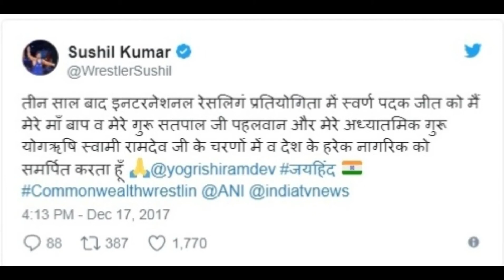SUSHIL KUMAR Wins GOLD at Commonwealth Wrestling Championship - 2017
JOIN ME…..

NEW DELHI: Double Olympic medalist Sushil Kumar made a glorious return to the international arena by clinching a gold medal at the Commonwealth Wrestling Championships in Johannesburg, South Africa on Sunday.

Sushil Kumar, returing to international wrestling after more than three years, secured a gold medal at the Commonwealth Wrestling Championships in Johannesburg, South Africa on Sunday. Competing in the 74kg weight categotry, he defeated New Zealand Akash Khullar in the final to clinch the gold medal for India. The victory in the final was via a pinfall. India’s other wrestler in same category, Parveen Rana won a bronze medal.

Sushil retured to competitive wrestler in November at the Senior Nationals in Indore where he won a gold medal but that was amid controversy as he was given three walkovers from his fellow wrestlers. In the final in Indore, Rana also gave him a walkover but this time in South Africa, Sushil and Rana wrestled. Sushil came out on top 5-4 against Rana.

In his other matches, Sushil won by fall against Jasmit Singh Phulka of Canada, Johannes Petrus Botha of South Africa and on points against Rana.

“He wrestled very well and the good part in that he won the bouts by fall. As a coach I feel very good and positive about Sushil,” Vinod Kumar, coach of Sushil and who is in South Africa,